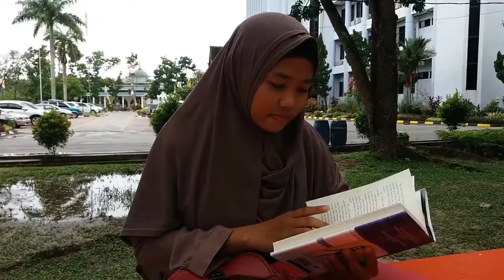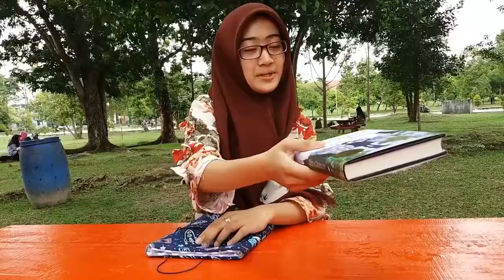One Day at the Park | English Conversation (Speaking I mid test)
This short movie/film is our group task for Speaking I mid test.

The conversation in this video is based on these expressions:
1. Starting and ending conversation
2. Inviting someone to do something
3. Thanking and replying to thank
4. Apologizing and expressing anger
5. Giving compliment

Massive thanks to everyone who has watched this video! x

Lecturer: Dr. Afrianto Daud, M.Ed

Class 1B
English Department
Universitas Riau

Casts:
🌸 Shanya Putri
🌸 Elvi Haprianti
🌸 Lara Puspita
🌸 Juliana Br. Tarigan